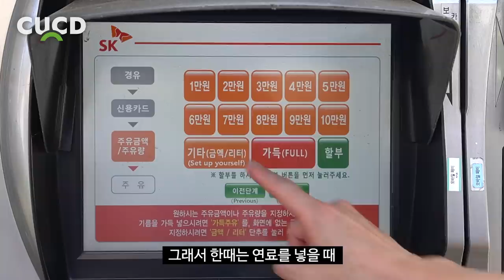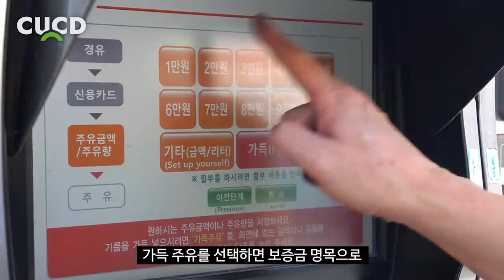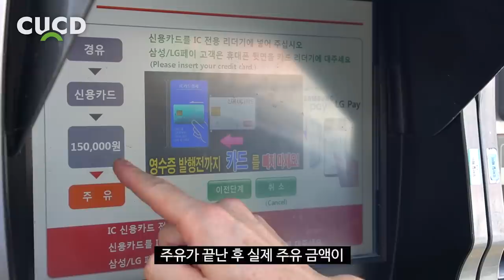아직도 많은 분들이 이렇게 주유하고 있습니다. 이제 그만 속으세요. / FUELING MISTAKE [ 차업차득 ]